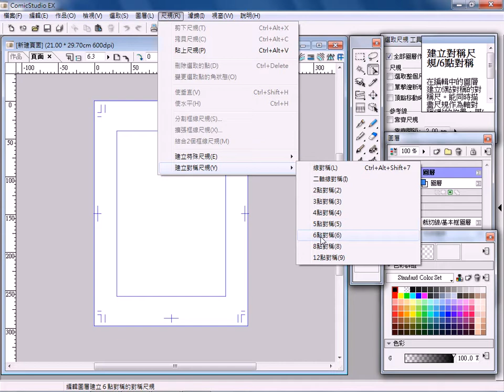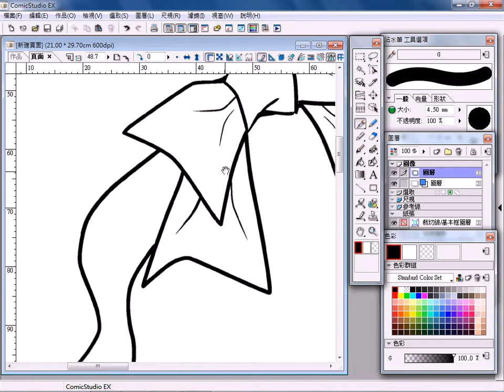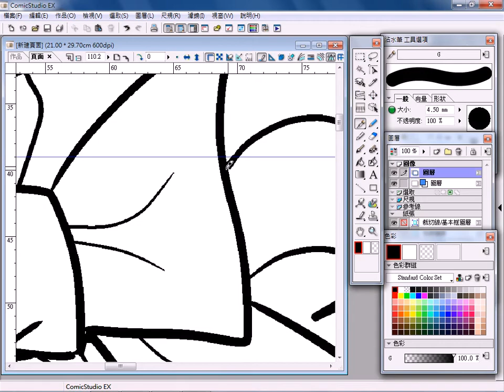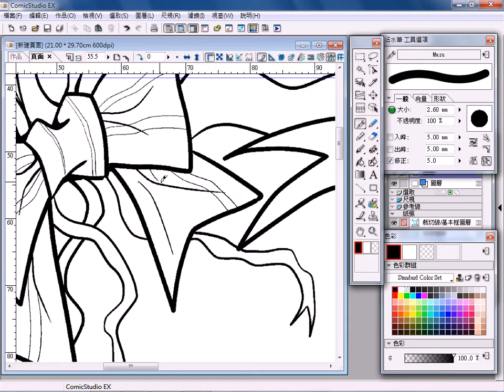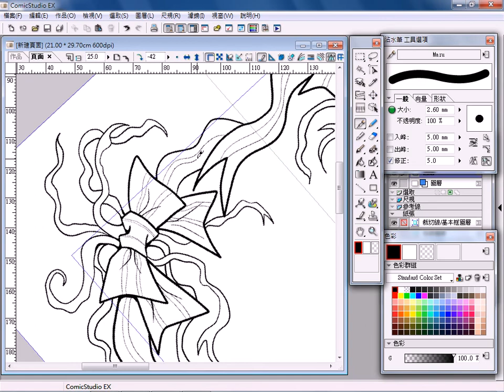【Comic Studio EX 4.0】密技-運用六點定規工具設計圖騰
運用六點定規工具設計圖騰。